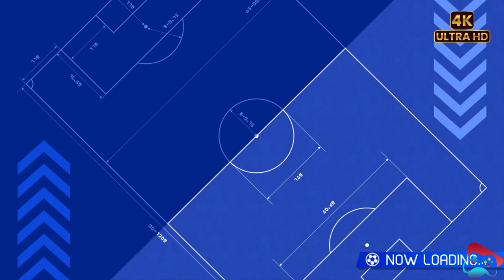Inazuma Eleven Victory Road Inazuma All Stars vs Alius Masters Victory Match Part 2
Tom Spoors